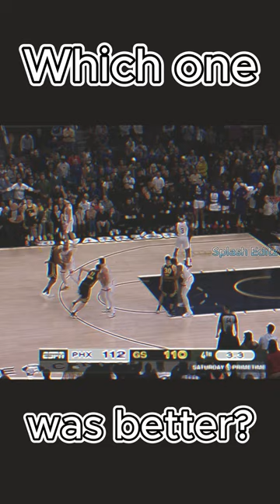I think Mike Breen decided the better one with this "BANG!!" 😂| Steph Curry's game winners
All videos and photos are not owned by me, credit to them